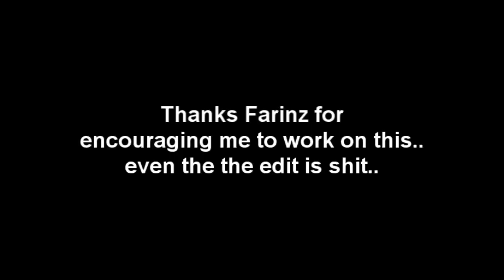BFH : A few things that i miss in the game (and some moments)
this was just for the sake of the newcomers to my channel.
thanks Farinz for the encouragement.

song: Georges Bizet - Les Toreadors  from Carmen Suite No1